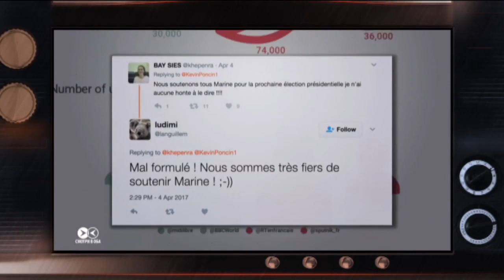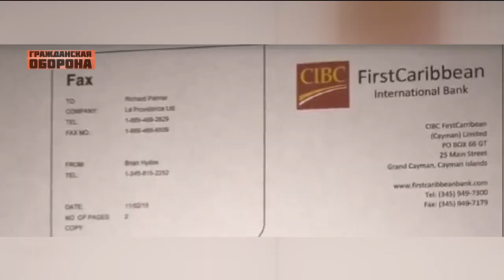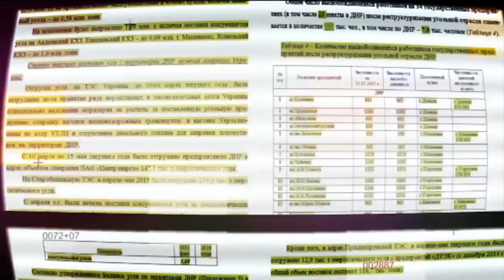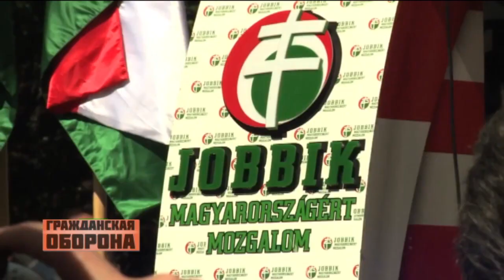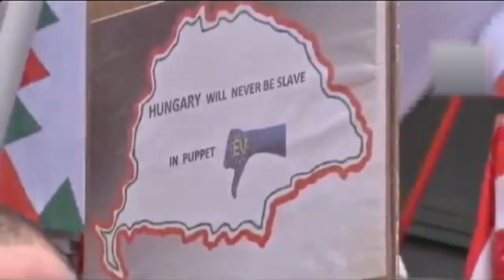Троянские кони России или «Рука Кремля» в европейских выборах — Гражданская оборона, 23.05.2017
США, Германия, Франция, Нидерланды, Грузия,  Молдова, Румыния, Болгария, Сербия —  РФ по всей Европе организовывает работу своих лоббистских групп. Каждая из них учитывает специфику страны, в которой находится. Вместо того, чтобы налаживать жизнь людей в собственной стране, Кремль тратит миллионы на подкуп европейских политиков и партий.

Хакерские атаки на неугодных Кремлю политических лидеров производит одна и та же группа кибер-преступников.  В США до сих пор не утих скандал о возможном вмешательстве РФ в президентские выборы. Тогда группа хакеров взломала серверы предвыборного штаба Хилари Клинтон и обнародовала почту кандидата.

Чем увенчались попытки России повлиять на выборы во многих странах — смотрите в новом сюжете «Гражданской обороны» от 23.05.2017!